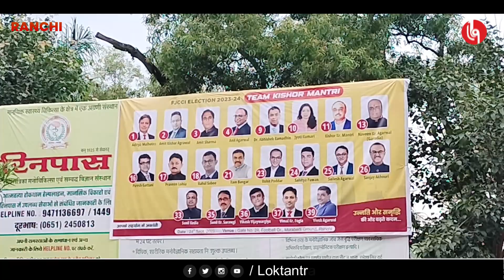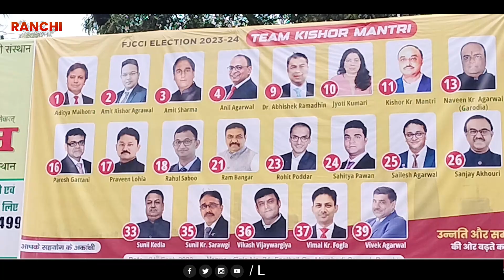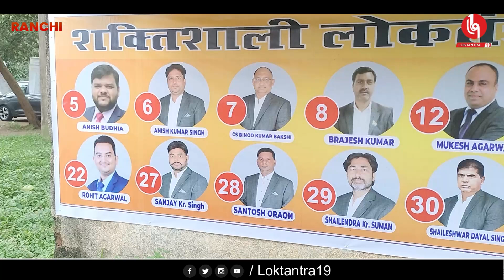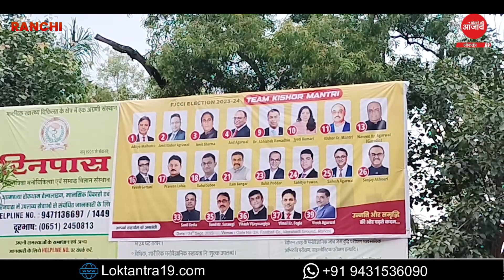LOKTANTRA19: चेंबर चुनाव 24 सितंबर को, दूसरे कार्यकाल के लिए दावेदारी कर रहे हैँ तिकडमी किशोर मंत्री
चेंबर चुनाव 24 सितंबर को, दूसरे कार्यकाल के लिए दावेदारी  कर  रहे हैँ  तिकडमी  किशोर  मंत्री
एक भी आदिवासी और मुस्लिम आज तक  नहीं बने हैँ  सदस्य